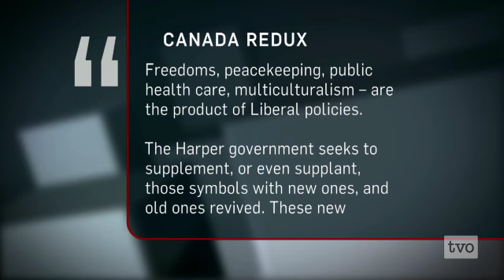A New Canadian Identity?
A new idea of Canada is starting to take hold. A country with strong ties to the monarchy, an emboldened sense of military tradition and shouting its accomplishments from the rooftops. The Agenda examines if this is a rewriting of Canadian values or a return to our roots.